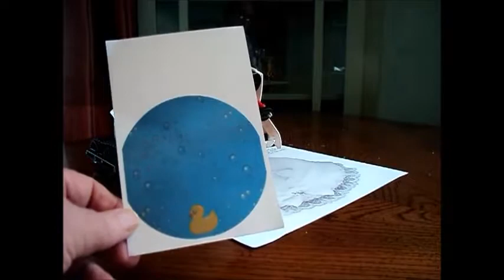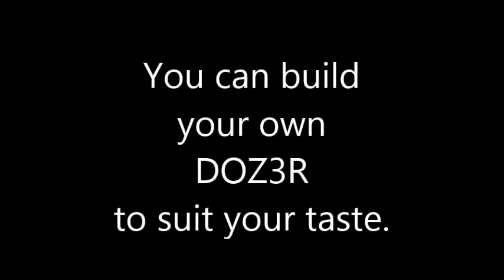BULLDOZ3R MINDSTORMS EV3 BULLDOG ROBOT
BULLDOZ3R is a tank tread based bulldog that can chase a cat, find a ball, and likes to go for walks.